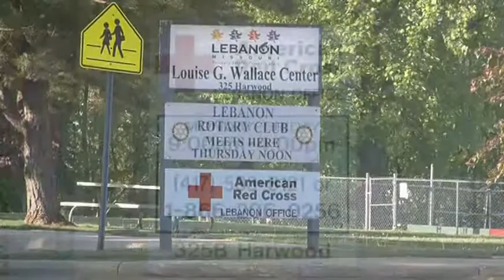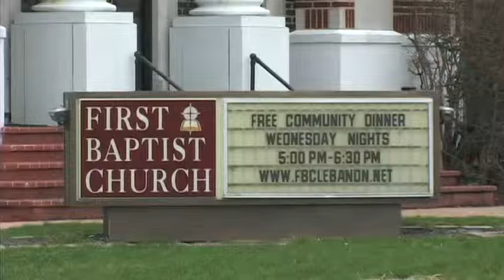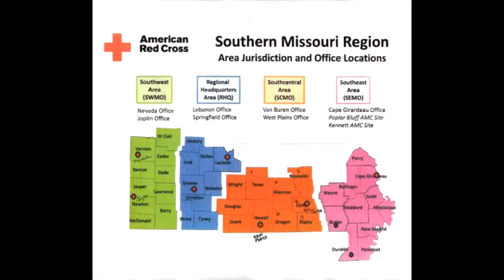Hometown Hero 2012 "Gloria Doss Award" - Beverly Eilenstine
Every year Castlewood Studios ) is hired to produce the video for the Lebanon, Missouri Red Cross Hometown Heroes.  This is the winner for the 2012 Hometown Hero Gloria Doss Award written by Beverly Miller.

Beverly Eilenstine is a trained national disaster Red Cross volunteer.  She works with families to ensure their emergency needs for shelter, food, clothing and medical are met.  She was chosen for this award for her dedication and unwavering quest to help others.